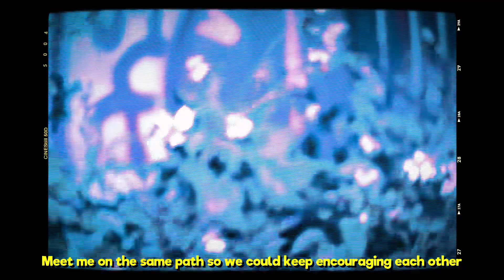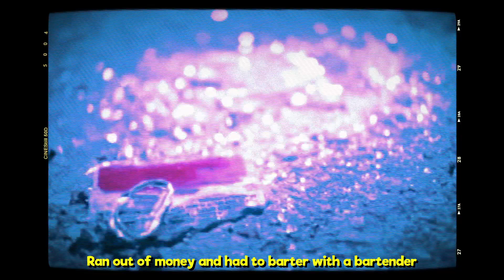Championship Song Title- NoEmotion And The Godz-Prod by HobsStayBusy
Video by Stanley and fuller pendleton

Transcript by Sage the 33rd Scroll

Support here
Noemotiongoldmask.net
Join the live stream everyday at 7pm eastern on YouTube
 NOEMOTION GOLDMASK